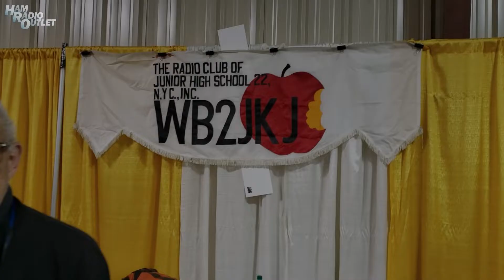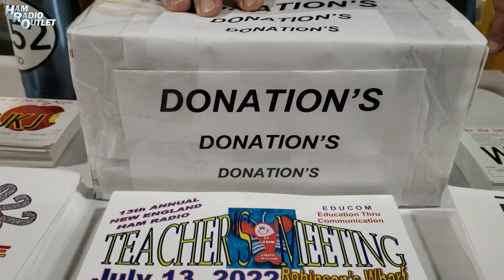WB2JKJ - HamCation 2022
Meet Joe Fairclough, WB2JKJ, from the "22 Crew" at Junior High School 22 in New York City. Joe spoke to me about how he brings amateur radio into the classroom.